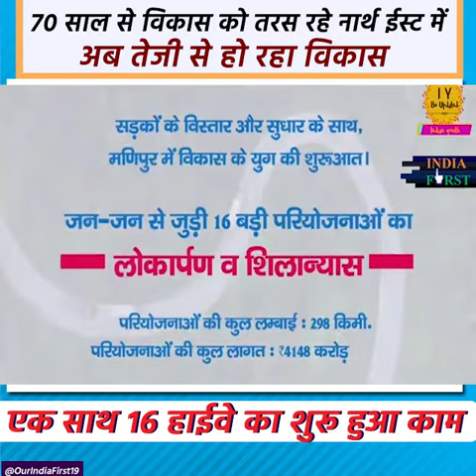70 साल से विकास को तरस रहे नार्थ ईस्ट में अब तेजी से हो रहा विकास | India First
This video is about: 70 साल से विकास को तरस रहे नार्थ ईस्ट में अब तेजी से हो रहा विकास

Narendra modi
modi
prime minister of india
pmo india
pmo
pm narendra modi
pm modi
namo
pm of india
pm narendra
modi speech
india
narendra modi youtube
narendra modi
latest speech 2018
narendra modi
interview
modi speech today
modi live
live video
india
india first